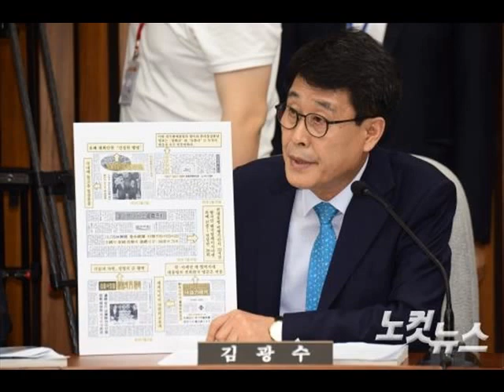CBS 김현정의 뉴스쇼- "이낙연 총리 인준, 국민의당 키를 쥐었다" - 국민의당 김광수 의원 (인사청문특위 간사)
"이낙연 총리 인준, 국민의당 키를 쥐었다"
- 국민의당 김광수 의원 (인사청문특위 간사)